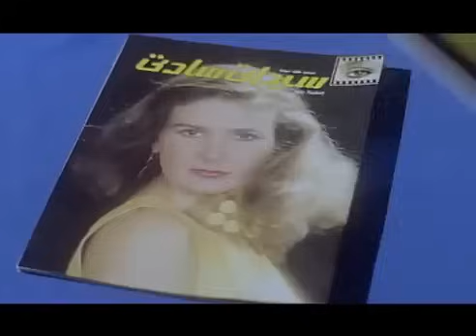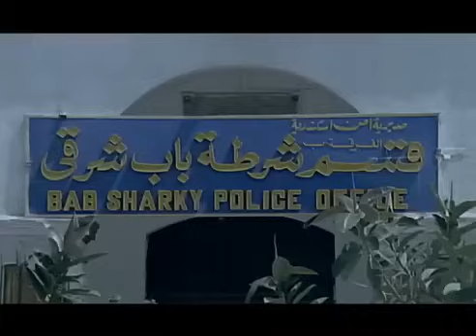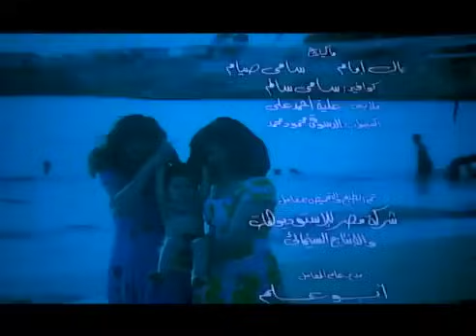الفيلم الذي تخطي حدود الاثارة - مراهقة متأخرة - ممنوع من العرض "بدون حذف" للبالغين فقط